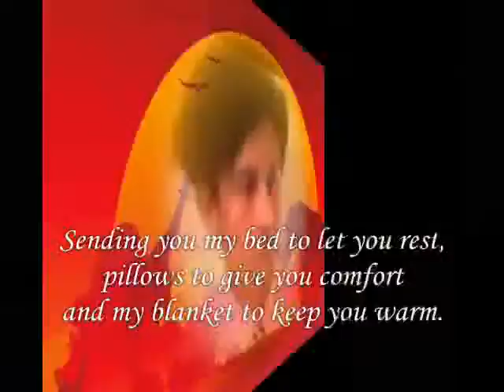I send You pillows to give you comfort when you sleep , - Miftachul Wachyudi (Yudee)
do.
do so
Money is an excellent servant, but the host
very bad.